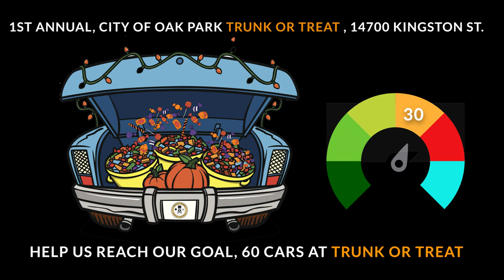Trunk or Treat Candy Animation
FREE ADMISSION •  KIDS COSTUME PARADE •  VOTE FOR YOUR FAVORITE VEHICLE •  GAMES • MUSIC • TAKE HOME CRAFT • FOOD & SNACKS

12:30 pm: Kids Costume Parade | 1 -3 pm: Trunk or Treat | More Information:

Food Vendor:  Topp Dogg Catering, LLC